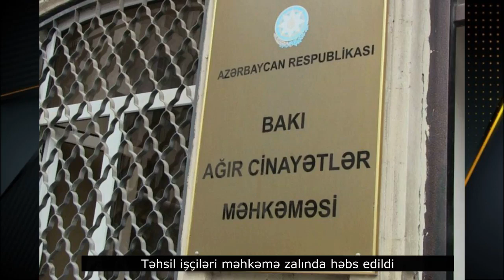Təhsil işçiləri məhkəmə zalında həbs edildi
Reklam və Əməkdaşlıq üçün əlaqə nömrəsi:
XeberZamanı xeberler Təhsil işçiləri məhkəmə zalında həbs edildi